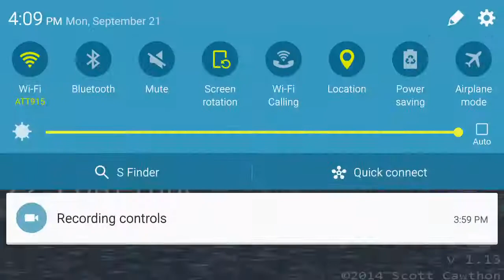Five Nights At Freddy's: I FUCKING HATE THIS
Hellooooo everyone Brandy A.K.A Jinja here i am SOOO SORRY.. this is the true night 2. soo ticked off about it..if u like this... go prt that like button..